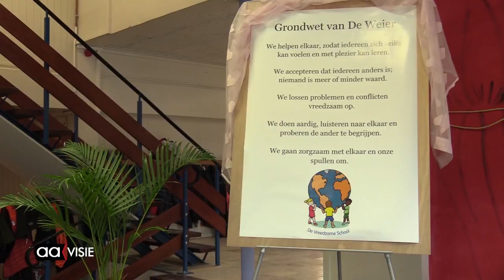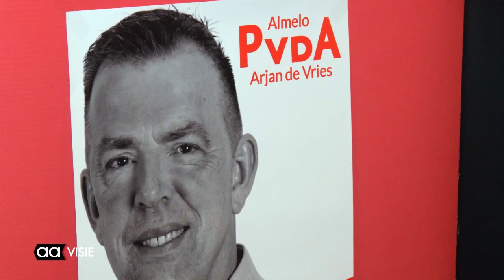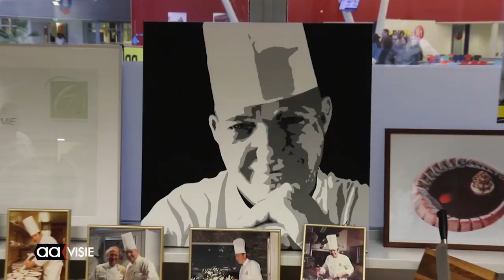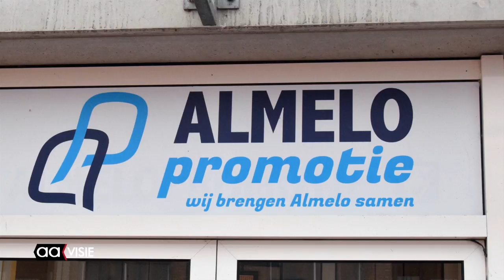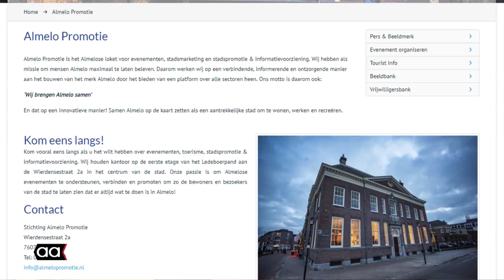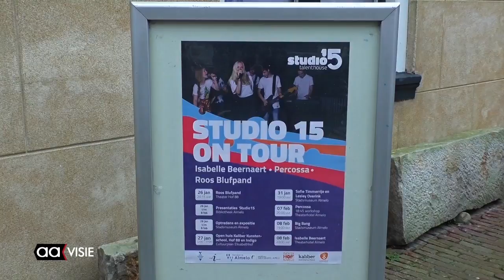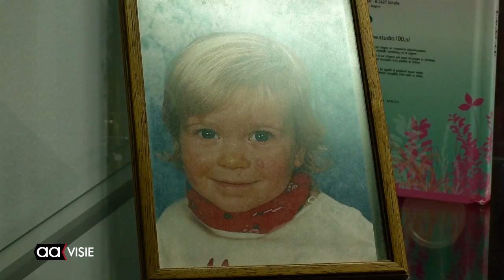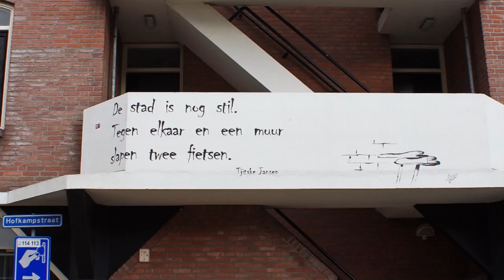Allemaal Almelo week 5, februari 2018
De Weier nu Vreedzame School, Nelleke Vedelaar doet Höftenlezing, Jongerenraad officieel geïnstalleerd, Open dag ROC, Giga Kangoeroedag ckv Achilles, Jannie Vleerbos nieuwe voorzitter Almelo Promotie, Inbraakpreventieavond, Studio 15 On Tour in Stadsmuseum,  Gedicht voor Gedicht: De stad is nog stil en de AAgenda voor deze week.